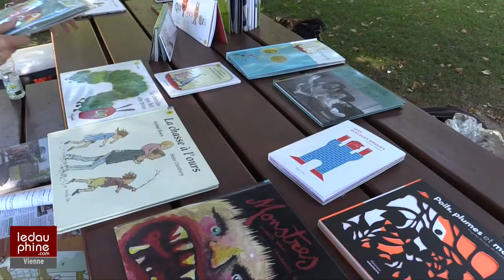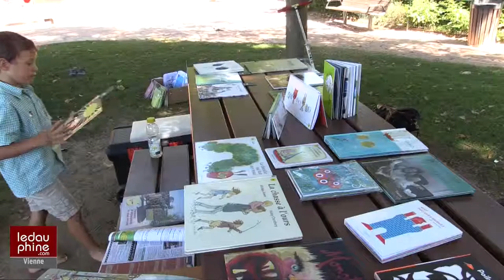Lire en short à Vienne (Isère)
Initié par le ministère de la Culture et de la communication, Lire en Short pour la jeunesse est organisée à Vienne (Isère) par la médiathèque le Trente. En partenariat avec les librairies viennoises et l’office de tourisme, des lectures d’albums, de bandes dessinées et de livres d’artistes sont proposées.